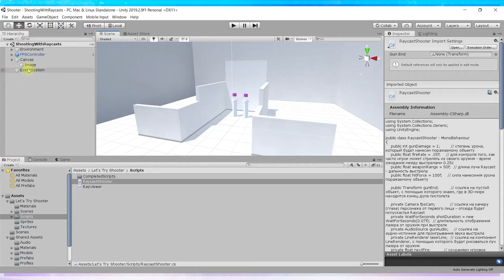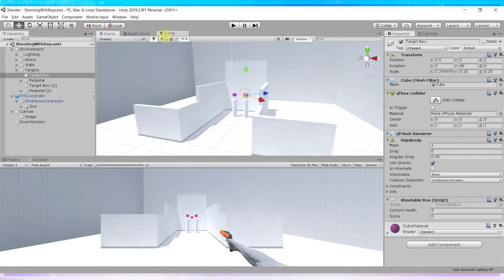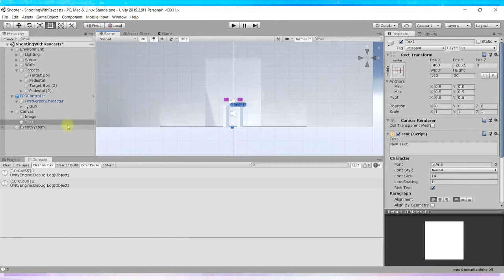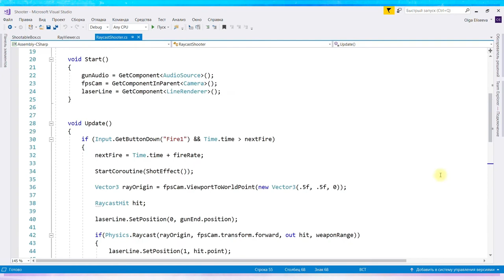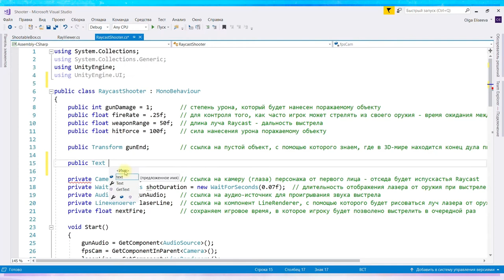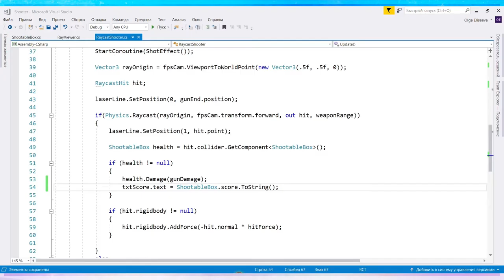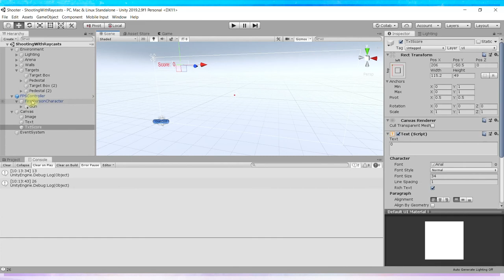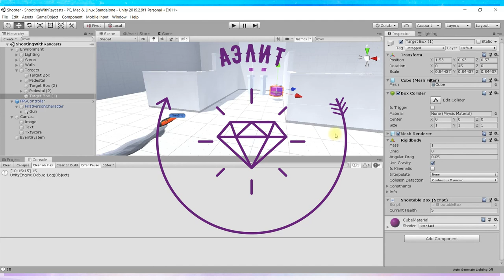Шутер в Unity. Часть 9 - подсчёт очков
В 9-й части урока выходим за рамки официального туториала и программируем подсчет и вывод очков. Теперь шутер становится игрой!
Шутер от первого лица с использованием Raycast в Unity. За основу взят официальный урок с сайта Unity "Let's try: Shooting with Raycasts"

 Unity с нуля - урок для абсолютных новичков.

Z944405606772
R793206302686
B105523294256